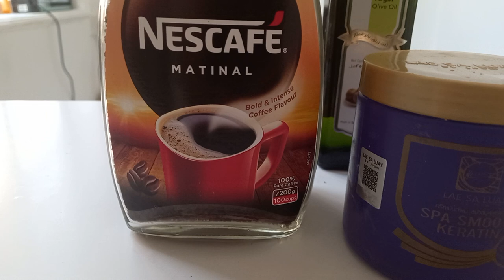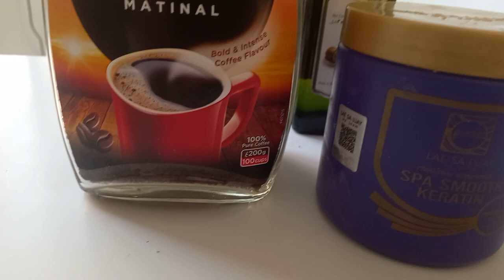How to make coffee scrub||coffee scrub for whiting body and smoothing||Mom's&kids care vlog